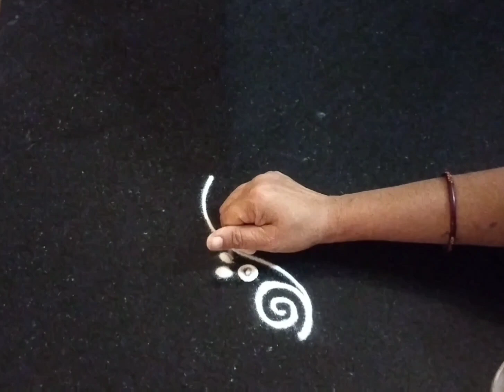अंगणात तुळशी समोर कुठेही काढा ही सुंदर रांगोळी छानच दिसणार#freehandrangoli#dailyrangoli#easyrangoli